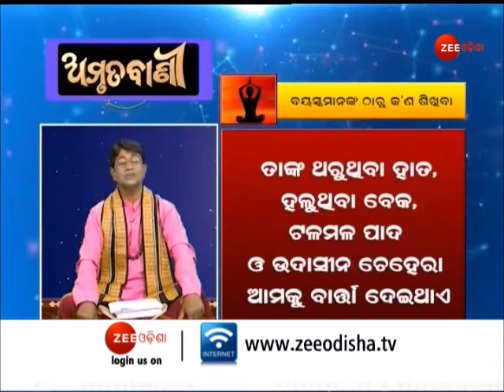Odia Amruta Bani | ଆଜିର ଅମୃତ ବାଣୀ | Thought of the Day | SuprabhatOdisha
କ'ଣ ରହିଛି ଆଜିର ଅନୁଚିନ୍ତା? ବୟସ୍କଙ୍କଠୁ ଆମେ କ'ଣ ଶିଖିବା ଆବଶ୍ୟକ? ଆଜିର ଅମୃତ ବାଣିରେ ଆପଣଙ୍କ ପାଇଁ କ'ଣ କ'ଣ ଖାସ୍ ରହିଛି ନଜର ପକାନ୍ତୁ । ଖବରଟି ଭଲ ଲାଗିଲେ ନିଶ୍ଚୟ ସେୟାର କରନ୍ତୁ ଓ ଅଧିକ ଲୋକଙ୍କ ପାଖରେ ପହଞ୍ଚାନ୍ତୁ ।